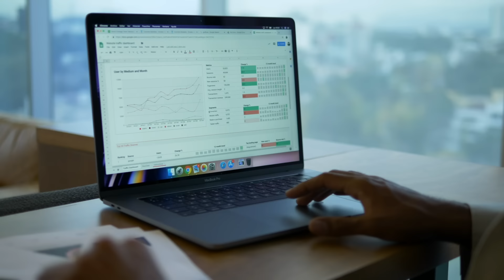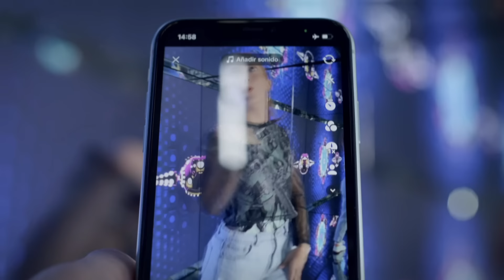ADVERTENCIA!! NUNCA le des LIKE a ESTAS IMAGENES en FACEBOOK